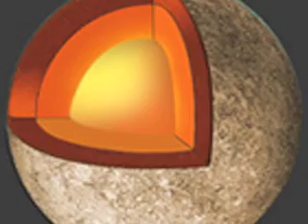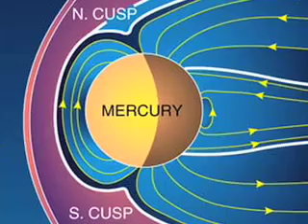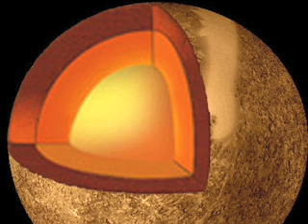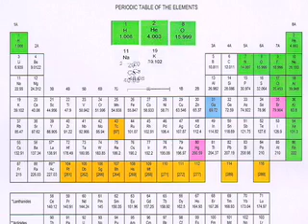Six Science Questions:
Six major questions inform the MESSENGER mission